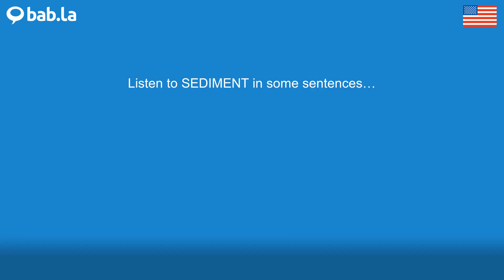SEDIMENT pronunciation | Improve your language with bab.la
Improve your spoken English by listening to SEDIMENT pronounced by different speakers – and in example sentences too. Learn and love languages with bab.la.